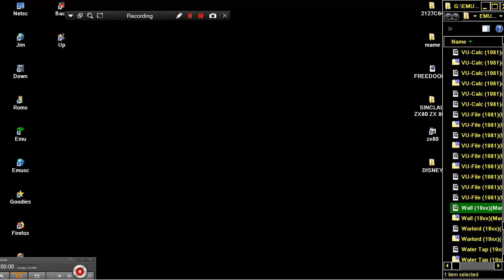VU File OTHER VERSION 1981 Psion Software Sinclair Research 16k a SINCLAIR ZX80 ZX 80 ZX81 ZX 81 Cam